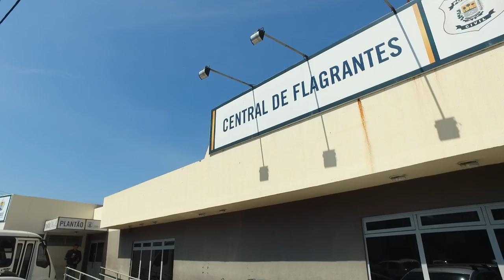VT PRESOS AGREDIDOS